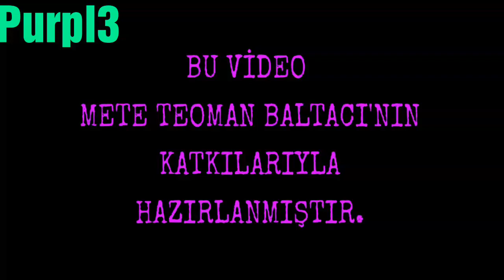TuGuX/ATACAĞIN SMOKE Yİ S*KİYİM !!/ YAYINDAN KOMİK VE PRO ANLAR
cs go tugux,
cs go tugux dayı,
cs go tugux küfür,
gandhi tugux,
tugay tugux keskin,
tugu smoke kill,
tugux,
tugux 1.6,
tugux 120 fps,
tugux 2017,
tugux 3 rage,
tugux ace,
tugux atv,
tugux ayrıldı,
tugux azar,
tugux azar yiyor,
tugux ağlıyor,
tugux basılıyor,
tugux best moments,
tugux best rage,
tugux bıçak çıkarma,
tugux canlı yayın,
tugux config,
tugux cross,
tugux cross koyamıyorsun,
tugux cs,
tugux cs 1.6,
tugux cs go,
tugux cs source,
tugux dayı,
tugux dayı rage,
tugux dayı remix,
tugux deadpool,
tugux despe,
tugux dmx,
tugux edit,
tugux en iyi 3 rage,
tugux en iyi anlar,
tugux en komik anlar,
tugux faceit,
tugux flash,
tugux fps,
tugux frag movie,
tugux funny,
tugux fırça,
tugux give,
tugux hack,
tugux hangi takımda,
tugux henry,
tugux hesabı çalındı,
tugux hesap,
tugux highlights,
tugux hile,
tugux hile ciye küfür,
tugux hile kesin hile remix,
tugux hs,
tugux ifşa,
tugux ile rekabetçi,
tugux inferno,
tugux izliyor,
tugux kanalı,
tugux kesin hile,
tugux komik,
tugux komik anlar,
tugux koç,
tugux küfür,
tugux küfür remix,
tugux küfürler,
tugux merdiven,
tugux montage,
tugux montaj,
tugux neden ayrıldı,
tugux noluyo burda,
tugux polat,
tugux polat abi,
tugux rage,
tugux rage anları,
tugux rage dayı,
tugux rage hile,
tugux rekabetçi,
tugux remix,
tugux remix - x gon' give it to ya,
tugux remix x,
tugux remix x gon,
tugux röportaj,
tugux simple,
tugux sinek,
tugux sinirleniyor,
tugux smoke,
tugux smoke ölüyor,
tugux source,
tugux space soldiers,
tugux spray,
tugux steam,
tugux süpersin,
tugux takım sahibi,
tugux teamspeak,
tugux train,
tugux troll,
tugux ts,
tugux twitch,
tugux vac,
tugux ve xantares nasıl tanıştı,
tugux viewmodel,
tugux vs scream,
tugux vs sinek,
tugux woxic,
tugux yayın,
tugux yayında,
tugux yayında basılıyor,
tugux youtube,
tugux çok güzelsin,
tugux çıldırma,
tugux çıldırıyor,
tugux şarkı,
bravado vs space soldiers,
cs go space soldiers 2016,
cs go space soldiers vs ldlc,
dead space 2 soldiers,
epsilon vs space soldiers live,
eswc 2016 space soldiers,
lego space soldiers,
space soldiers,
space soldiers 11-0,
space soldiers 11.0 türkçe,
space soldiers 1337,
space soldiers 14-1,
space soldiers 16-0,
space soldiers 16-14,
space soldiers 2013 trailer,
space soldiers 2013 trailer español,
space soldiers 2015,
space soldiers 2016,
space soldiers 2017,
space soldiers 2017 esl,
space soldiers 2v2,
space soldiers 2v5,
space soldiers academy,
space soldiers ace,
space soldiers anime,
space soldiers ant,
space soldiers antrenman,
space soldiers argentina,
space soldiers arjantin,
space soldiers arjantin türkçe,
space soldiers atv,
space soldiers awp,
space soldiers berk,
space soldiers berk tepe,
space soldiers best,
space soldiers best moments,
space soldiers bpro,
space soldiers bravado,
space soldiers cache,
space soldiers calyx,
space soldiers canlı,
space soldiers clutch,
space soldiers cobblestone,
space soldiers come back,
space soldiers crew,
space soldiers cs 1.6,
space soldiers cs go,
space soldiers d2,
space soldiers dark passage,
space soldiers despe,
space soldiers despe ayrıldı,
space soldiers dreamhack montreal,
space soldiers drop it,
space soldiers dust,
space soldiers dust 2 turkce,
space soldiers dust2,
space soldiers dust2 türkçe,
space soldiers dünya şampiyonası,
space soldiers dünya şampiyonası final,
space soldiers dünya şampiyonu,
space soldiers e1,
space soldiers efsane geri dönüş,
space soldiers en iyi anlar,
space soldiers engine,
space soldiers envyus,
space soldiers envyus train,
space soldiers esea,
space soldiers esl,
space soldiers esl cologne,
space soldiers ev,
space soldiers evi,
space soldiers faceit,
space soldiers faze,
space soldiers fifa,
space soldiers final,
space soldiers final balkan championships,
space soldiers final maçı türkçe,
space soldiers flipside,
space soldiers fnatic,
space soldiers fuar,
space soldiers funny,
space soldiers funny moments,
space soldiers g2,
space soldiers g2 türkçe,
space soldiers gambit,
space soldiers game house,
space soldiers games,
space soldiers gatekeepers,
space soldiers geforce cup,
space soldiers gex,
space soldiers go kart,
space soldiers godsent,
space soldiers haber,
space soldiers hellraisers,
space soldiers hellraisers cache,
space soldiers hellraisers dreamhack,
space soldiers hellraisers türkçe,
space soldiers heroic,
space soldiers hile,
space soldiers house,
space soldiers house tour,
space soldiers hr,
space soldiers imperial,
space soldiers inferno,
space soldiers interview,
space soldiers intro,
space soldiers izle,
space soldiers kadro,
space soldiers kavga,
space soldiers kinguin,
space soldiers komik,
space soldiers komik anlar 1,
space soldiers komik anlar 2,
space soldiers komik anlar 3,
space soldiers korea,
space soldiers kupa,
space soldiers köln,
space soldiers küfür,
space soldiers ldlc,
space soldiers lgr,
space soldiers lgr maçı,
space soldiers lgr türkçe,
space soldiers live,
space soldier